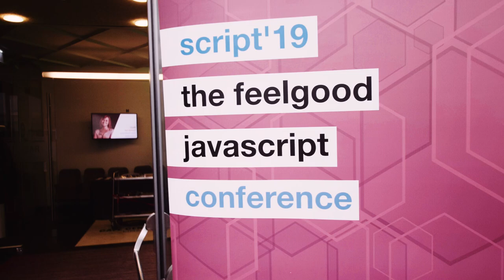Script'19 After Conf Video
A small glimpse into Script'19 - The feelgood JavaScript conference

With interviews by Dylan Schiemann, Marvin Hagemeister, Vanessa Böhner, Marc Thiele and Jen Looper